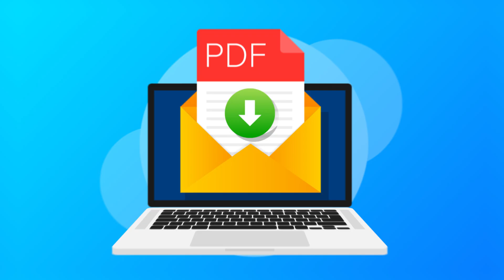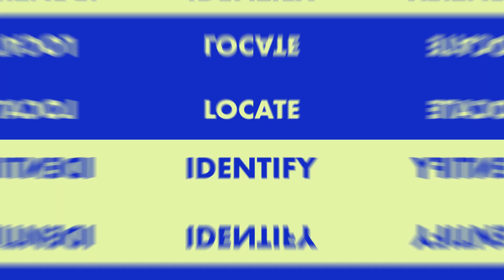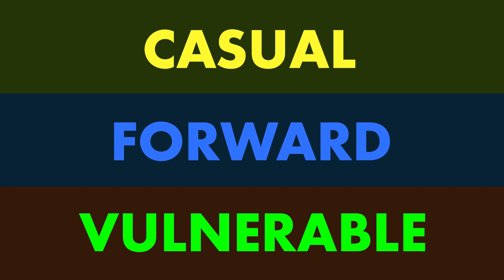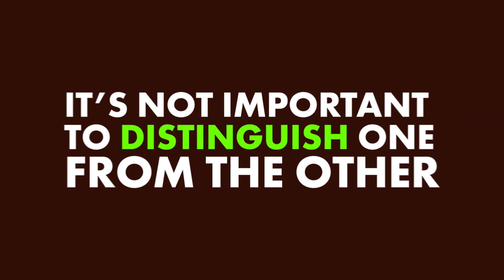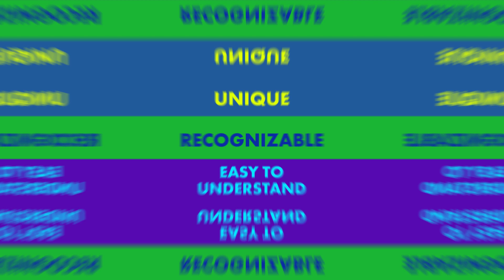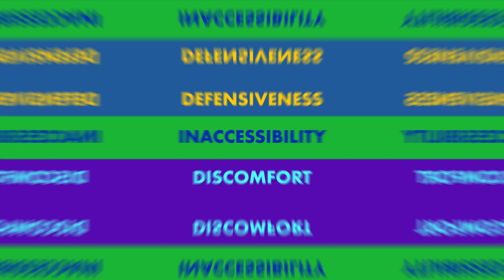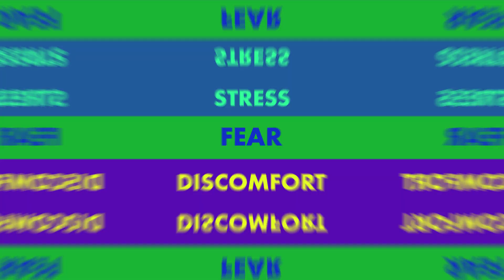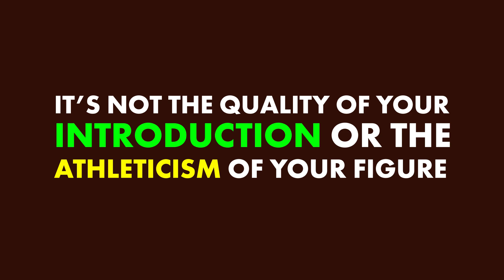7 Subtle Ways to Read Someone’s Body Language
In order to ready anyone, you must understand their body language. You can instantly discover many things about someone by just noticing their subtle body language cues.

Chief Editor: Tristan Reed
Voice Over: Troy W. Hudson